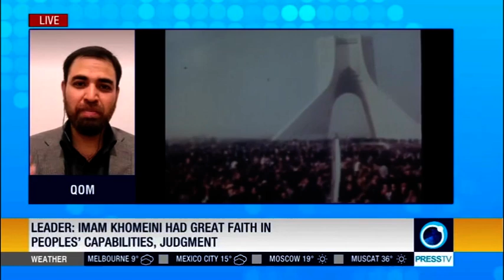Few words about Imam Khomaini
As I grow older, talking about Imam Khomeini becomes more difficult for me.  It seems Imam becomes more and more unreachable by the passage of time. Imam was not an man to read the books of him or about him but he was a reality that is supposed to be experienced through a lifestyle. That is why when I find myself far from his lifestyle, parroting his words becomes more difficult for me.